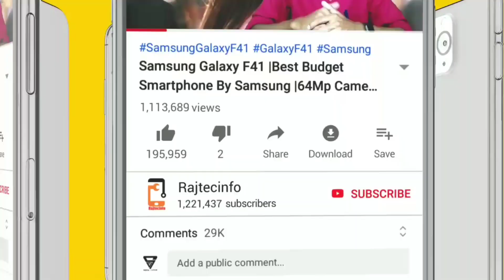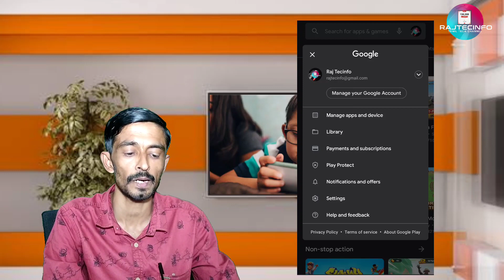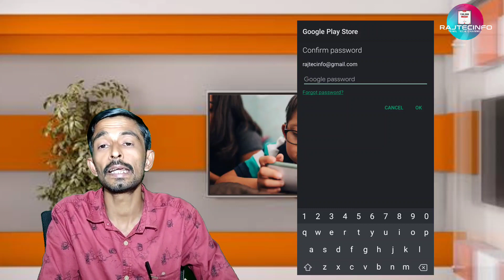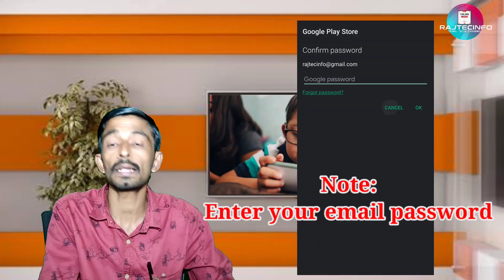ஆன்லைன் வகுப்பில் மொபைல் போன் ,நம் பிள்ளைகளை எப்படி பாதுகாப்பது, மறக்காமல் இதை மட்டும் செய்யுங்கள்.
சார்ஜ் போட்டு கொண்டு மொபைல் போனில் பேசினால், கேம் ஆடினால் வெடிக்குமா? மொபைல் வெடிக்க என்ன காரணம். வீடியோ இணைப்பு..👇👇

இரவு முழுவதும் மொபைல் சார்ஜ் போட்டால் பேட்டரி வெடிக்குமா? சார்ஜர் வெடிக்குமா?? இதோ பாருங்கள். வீடியோ இணைப்பு 👇👇